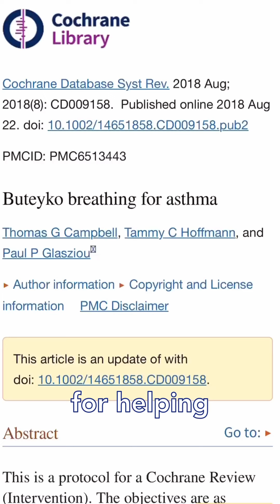What is the Buteyko breathing technique for COPD?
The Buteyko Method can benefit COPD patients especially when progressively the difficulty of the exercises increases and is combined with mobility work.

References:
Viecili, R. B., Silva, D. R., Sanches, P. R. S., Müller, A. F., & da Silva, D. P. (2012). Real-Time Measurement of Maximal Voluntary Breath-Holding Time in Patients with Obstructive Ventilatory Defects and Normal Controls. J Pulmon Resp Med 2: 127. doi: 10.4172/2161-105X. 10001 27 Page 2 of 3 with interquartile range.

Rogliani, P., Ora, J., Puxeddu, E., & Cazzola, M. (2016). Airflow obstruction: is it asthma or is it COPD?. International journal of chronic obstructive pulmonary disease, 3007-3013.